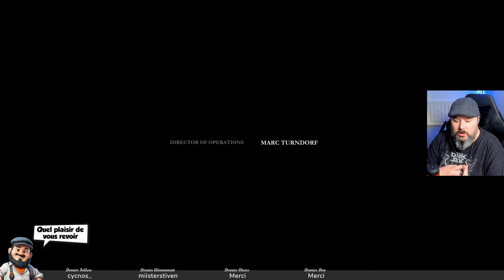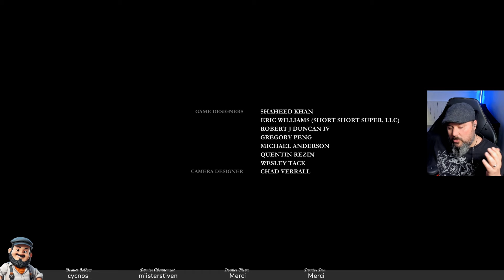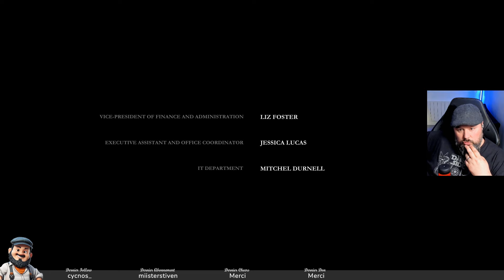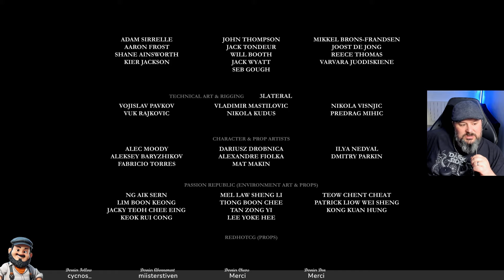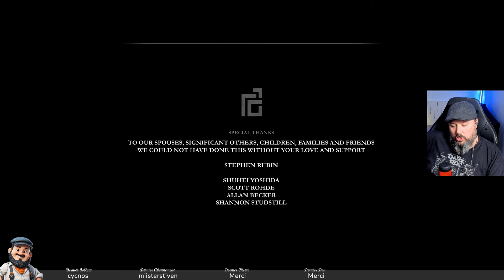The Order 1886 ! Episode 3 Mais je veux la suite !!!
Troisième épisode du jeu The Order 1886 !

Rendez vous sur la chaîne Twitch pour les lives !

jeuxvidéo

Chapitres

0:00 Introduction
05:45 The Order 1886
1:40:10 Fin et conclusion

Les découvertes Poupounes tous les mardi 20h50 sur Twitch !  (Première YouTube le samedi matin)
Et Rdv le jeudi 30 Mai pour le 60 MTC

Mail